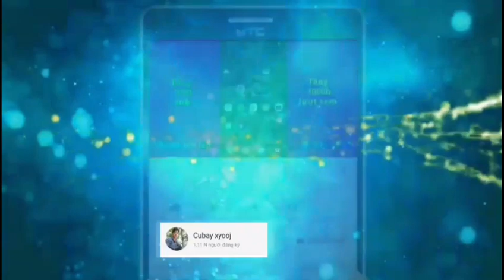hmoob nyab laj noj quav.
➡️nếu thấy hay
                            Xin để lại sub
➡️yog pom zoo
Ua tsaug peb sawv dawg log koom kuv tug channel